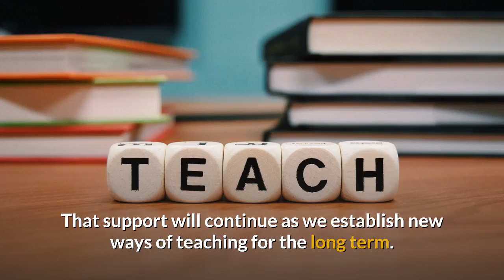Four Answers for Teaching in a Time of Transition. Part Four: One positive message?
The ANU Lunch Vox is a webinar series on teaching and learning. The first is Radical Shifts: Teaching in a Time of Transition, 20 August. Participants have been asked four questions and invited to produce 30 second video answers, so here are mine, all together, or one at a time:

    What is one activity/teaching strategy that you will continue to use once we return to face to face learning?
    How have your colleagues helped you through the transition to online learning?
    What are the key differences in teaching online and teaching remotely that an educator should be aware of?
    What is one positive message you think all ANU educators should hear in a time of transition? (CC)